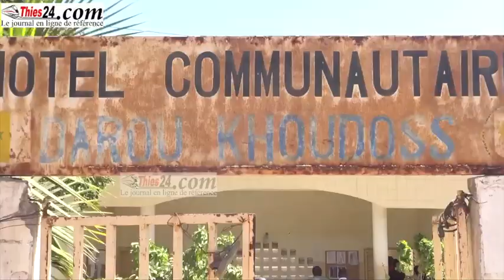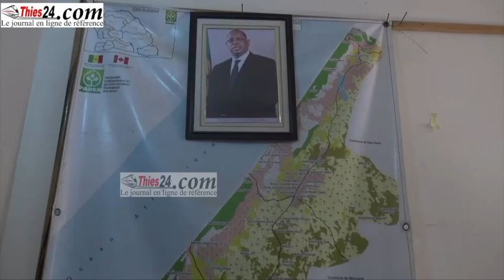Darou Khoudoss oppose un niet catégorique au projet d'extension de Mboro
Darou Khoudoss dit niet au projet d'extension de la commune de Mboro